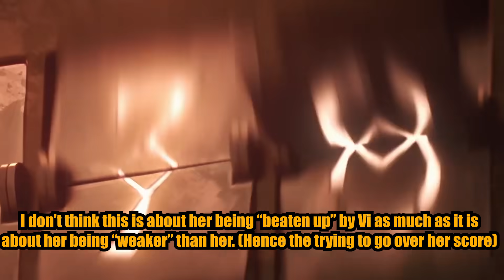Dinka Kay REACTS - Arcane: Animated Series | A Score To Settle